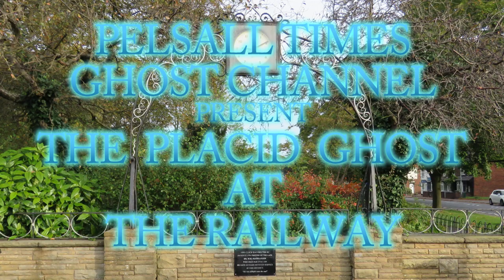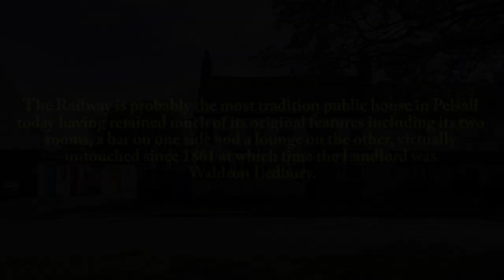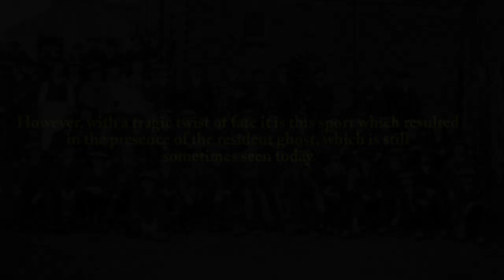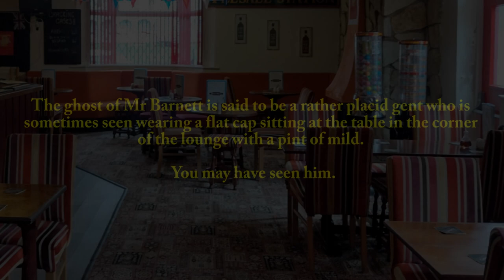The Placid Ghost at The Railway (ENTERTAINMENT PURPOSES ONLY)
The Placid Ghost at The Railway.